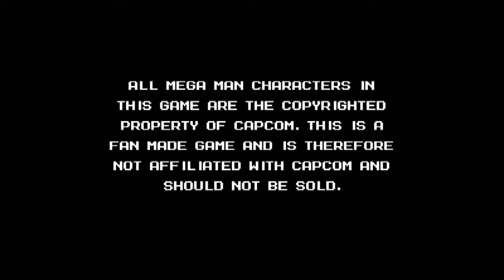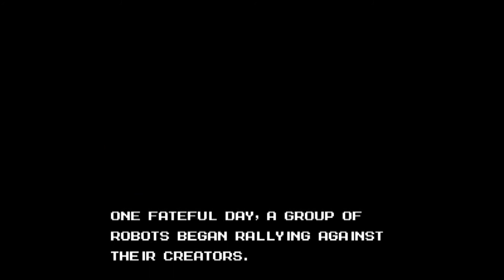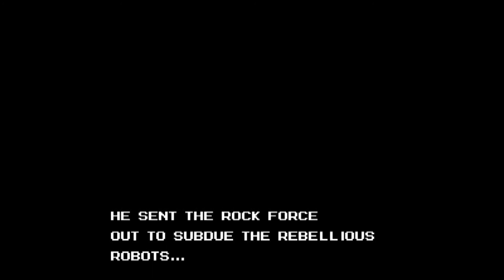Jade Plays: Megaman Rock Force (part 1)